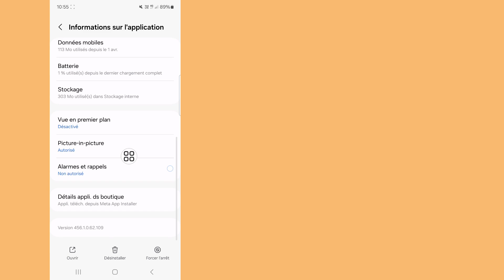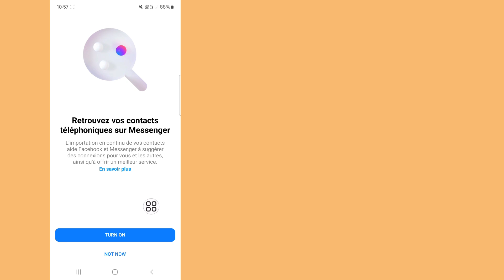Comment réparer l'option d'appel qui ne s'affiche pas sur Facebook Messenger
Comment réparer l'option d'appel qui ne s'affiche pas sur Facebook Messenger |  Option d'appel non disponible sur Messenger